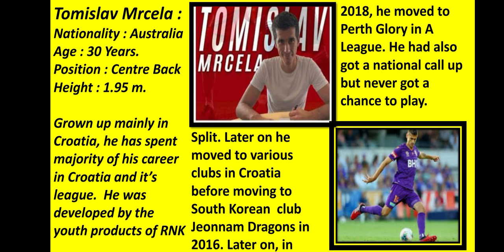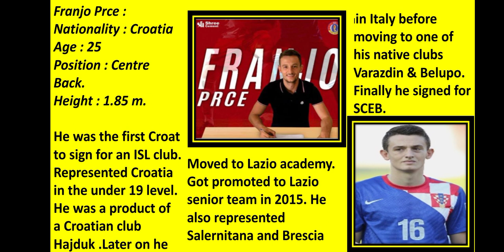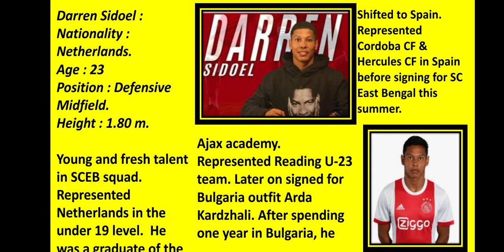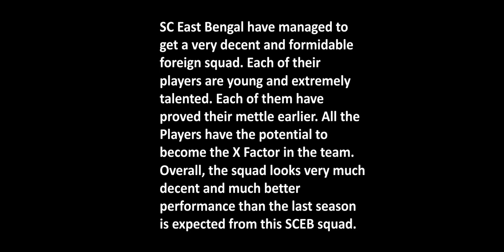SC East Bengal's Foreigners Analysis। কেমন বিদেশী নির্বাচন করল দল। SC East Bengal news.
Hello, this is today's video.
In this video we discussed about the foreigners signed by SC East Bengal. We discussed about their previous clubs & stats.